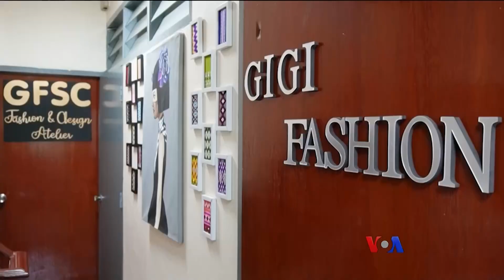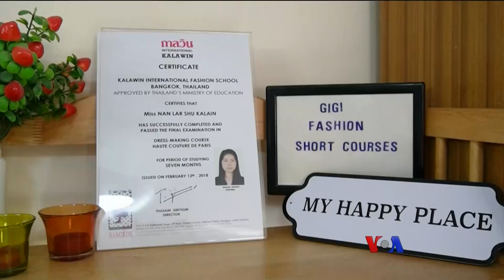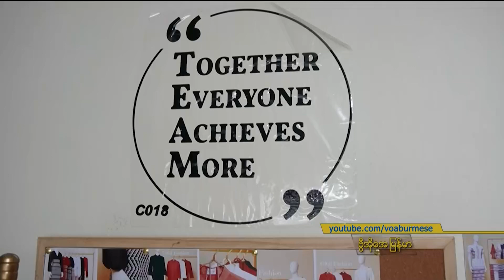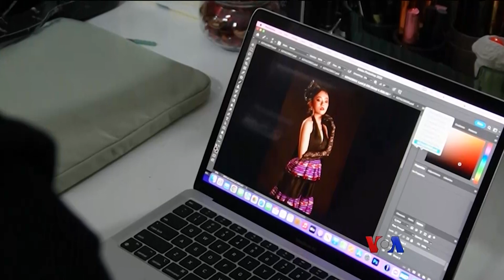နိုင်ငံတကာရောက် တိုင်းရင်းဖက်ရှင် “ညိုညိုလွင်ရဲ့ နေရာပေါင်းစုံ၊ အကြောင်းစုံ”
ထိုင်းနိုင်ငံကို ရွှေ့ပြာင်းအလုပ်သမားဘ၀နဲ့ ရောက်လာခဲ့တဲ့ မြန်မာနိုင်ငံက ကရင်တိုင်းရင်းသူ တယောက် အခုအချိန်မှာတော့ ရိုးရာအထည်တွေအပါအဝင် ခေတ်မီဖက်ရှင်အဝတ်အထည်ဆိုင်နဲ့ လုပ်ငန်းရှင်တယောက် ဖြစ်နေပါပြီ။ မညိုညိုလွင် နေရာပေါင်းစုံ၊ အကြောင်းစုံအစီအစဉ်မှာ တင်ဆက်ထားပါတယ်။